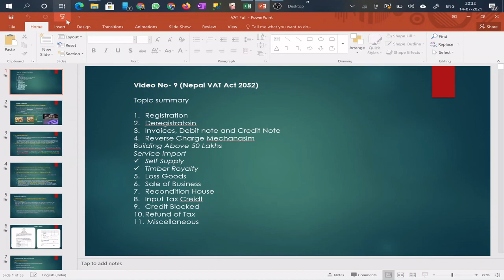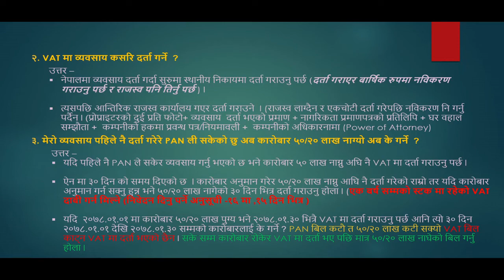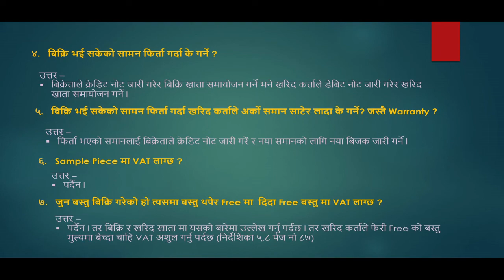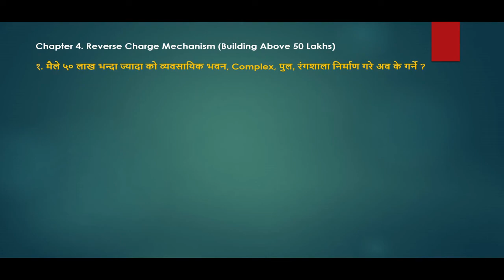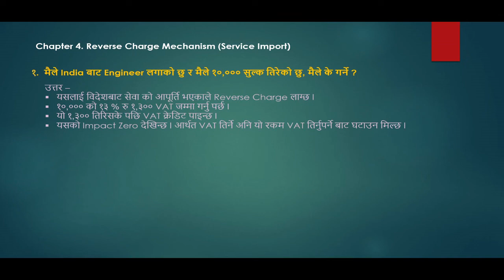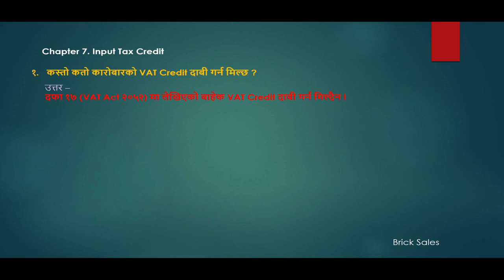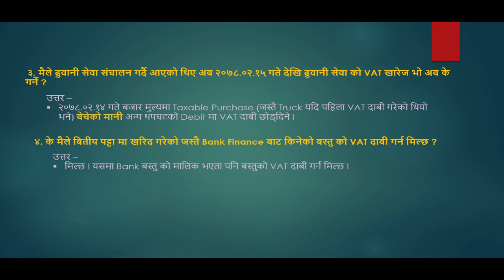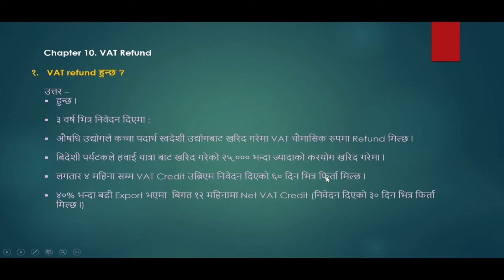Nepal VAT Full Details (26.05 Minute Video on 2x)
This video explains details about VAT law in Nepal.
Recharge Card Dealers - MRP includes VAT

***10 Lakh bhanda jyada loan lida VAT ma darta huney provision hatisakyou. ***